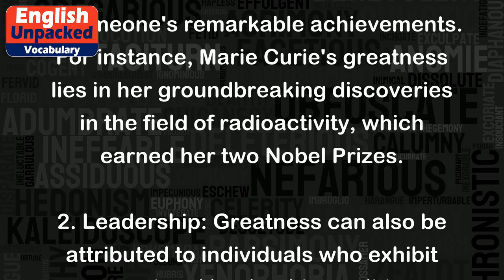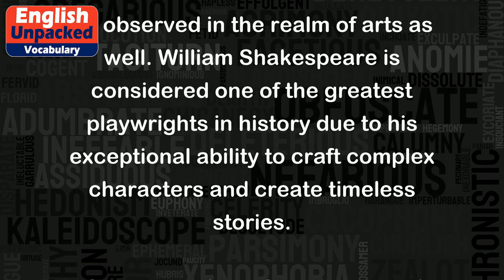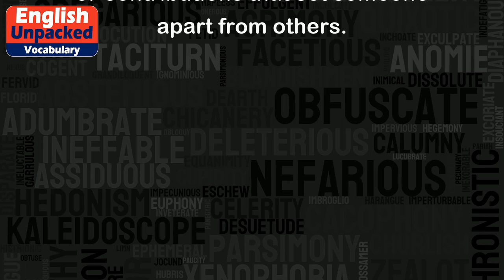Greatness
Greatness is a noun that refers to the quality or state of being great, exceptional, or outstanding. It embodies the idea of being superior, remarkable, or distinguished in some aspect. This word is often associated with individuals who have achieved extraordinary success, made significant contributions, or demonstrated exceptional skills or talents.
Here are a few examples to help clarify the meaning of greatness:
1. Achievements: Greatness can be seen in someone's remarkable achievements. For instance, Marie Curie's greatness lies in her groundbreaking discoveries in the field of radioactivity, which earned her two Nobel Prizes.
2. Leadership: Greatness can also be attributed to individuals who exhibit exceptional leadership qualities. Nelson Mandela is widely regarded as a great leader for his role in dismantling apartheid and promoting racial reconciliation in South Africa.
3. Artistic Excellence: Greatness can be observed in the realm of arts as well. William Shakespeare is considered one of the greatest playwrights in history due to his exceptional ability to craft complex characters and create timeless stories.
4. Sporting Talent: Greatness can be found in the world of sports, where athletes achieve outstanding feats. Usain Bolt, the Jamaican sprinter, is often referred to as the greatest sprinter of all time due to his numerous world records and Olympic gold medals.
5. Humanitarian Contributions: Greatness can also be demonstrated through acts of compassion and humanitarian work. Mother Teresa is revered for her selfless dedication to serving the poor and marginalized, making her a symbol of greatness in the field of humanitarianism.
It is important to note that greatness is subjective and can be interpreted differently by various individuals. What one person considers as greatness might differ from another person's perspective. Nonetheless, the concept of greatness generally revolves around exceptional qualities, achievements, or contributions that set someone apart from others.